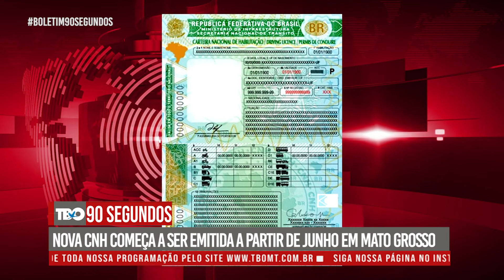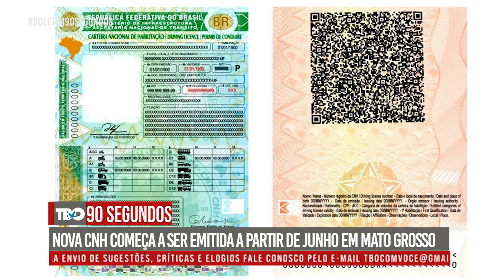90 SEGUNDOS – Nova CNH começa a ser emitida a partir de junho em Mato Grosso - 30/05/2022